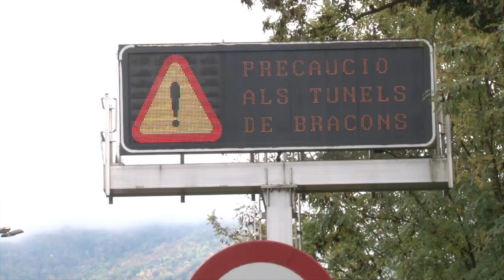Incomunicats amb la Garrotxa